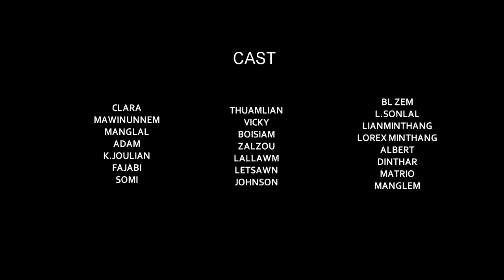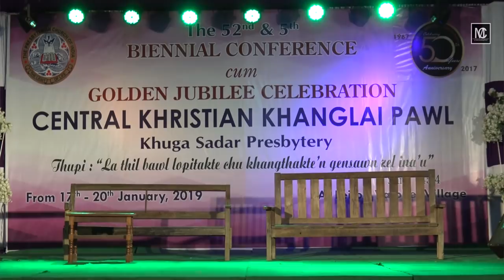LADINMUN EPISODE 3 Stage Live Performed at Leilon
Videography -Mc Vaiphei & Frenzy Hatlei